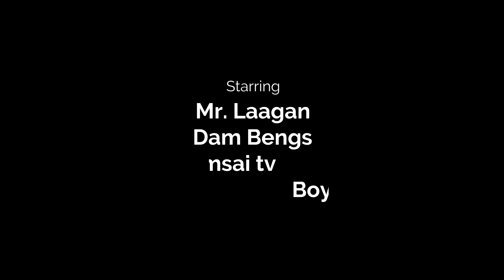KWARATA GYUD ANG MANAYGUNAY, BRAYTA PUD OY 😂